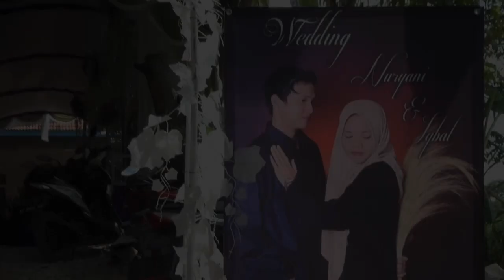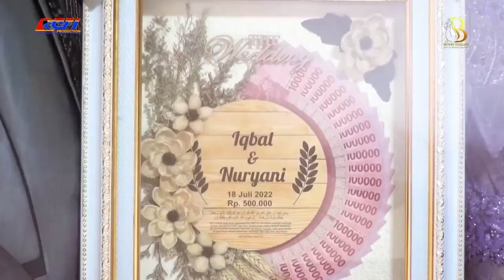Happy Wedding | Nuryani & Iqbal | Jherembe Timur Krg. Nangka Blega Bangkalan Senin 18 Juli 2022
Happy Wedding | Nuryani & Ikbal | Jherembe Timur Krg. Nangka Blega Bangkalan Senin 18 Juli 2022
Make Up & Decoration : Busiri Khalifa
Photography: Sonhaji
Videography: Rafi Galby